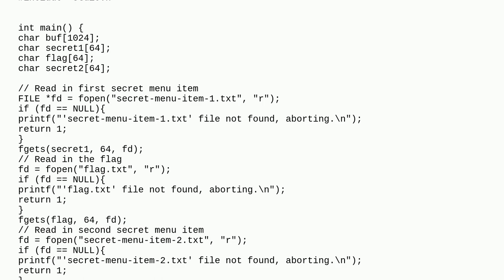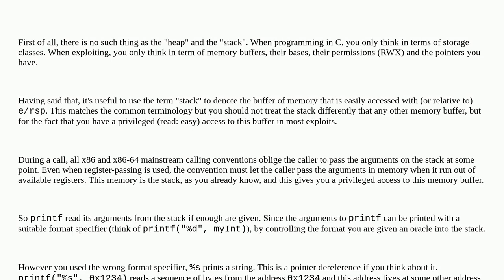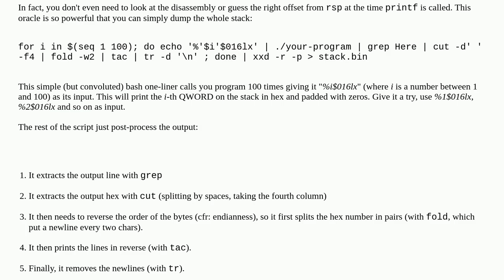Security: why is an allocated buffer stored on the stack and the heap?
why is an allocated buffer stored on the stack and the heap?

A special thanks goes out to the awesome community

  vulnerability format-string